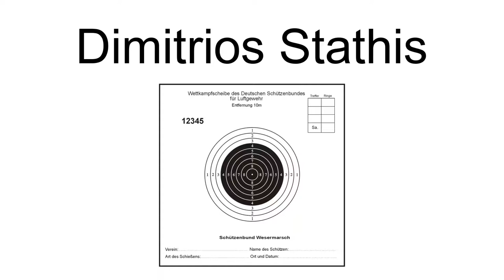Dimitrios Stathis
Dimitrios Stathis (born 1909, date of death unknown) was a Greek sports shooter. He competed in the 25 m pistol event at the 1936 Summer Olympics.

== References ==